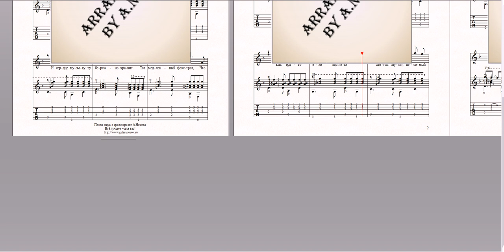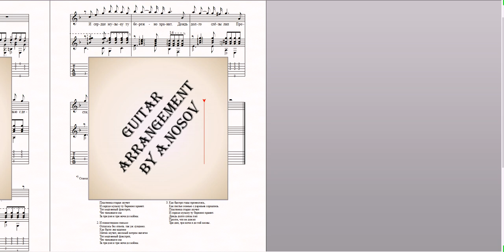Как быстро годы пронеслись (В.Крипак) Ноты для вокала и гитары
КУПИТЬ НОТЫ / ПОДРОБНОСТИ:
Больше нот "Библиотека гитариста" / "Песни и Романсы"

More products "Guitarist's Library" / "Songs and Romances"